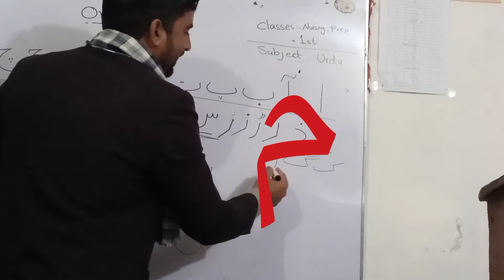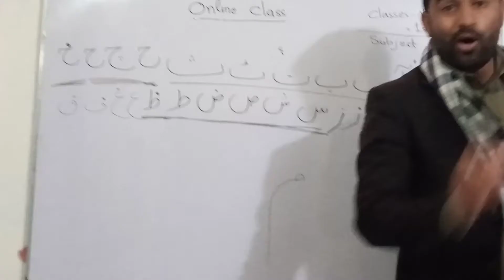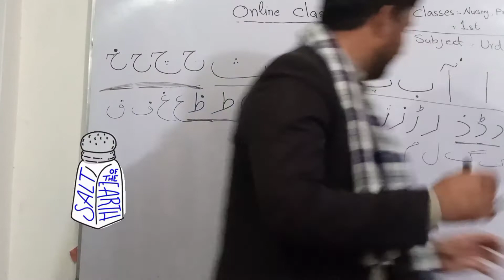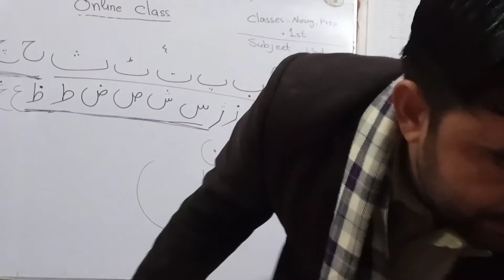Urdu Harooof || ل م ن ں